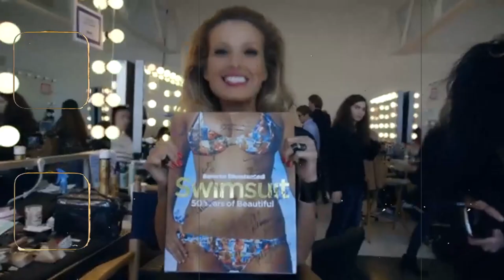Top 10 Sizzling Seventies Babes: Unveiled & Ageless!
Greetings from classics! Our latest video, '', invites you to embark on a journey of discovery and excitement. From hidden treasures to breathtaking views, let's explore together!